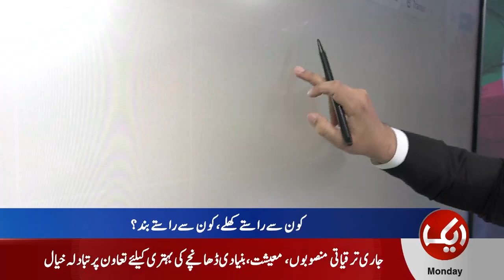Protests in Full Swing: Key Roads Open and Closed Amid PTI Rallies | Breaking News | Aik News